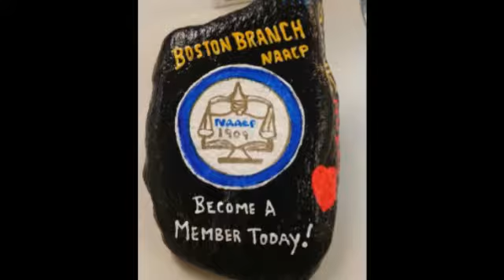2014 15 elections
Boston NAACP & Local elections begins in NOV